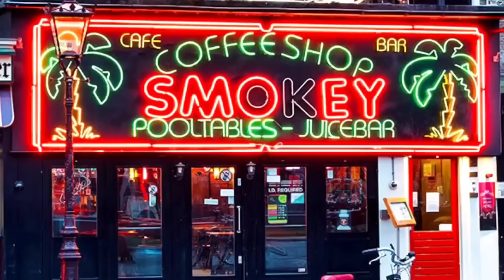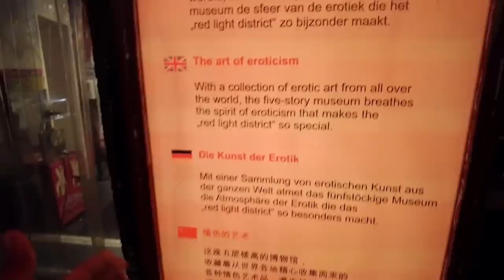ከ 18+ አመት በላይ ብቻ እንዲያዩት የተፈቀደ | የ አምስተርዳም ሌላ ገፅታዋ | Redlight district & coffee shops in Amsterdam ￼